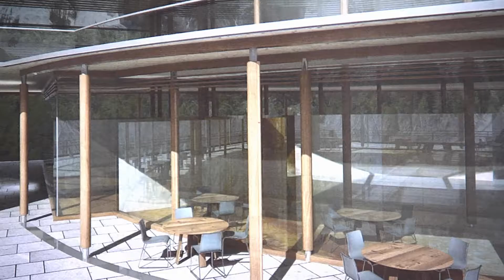Kärntner Sparkasse - Haus der Steinböcke Nationalpark Hohe Tauern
Die Privatstiftung Kärntner Sparkasse unterstützte das Projekt mit einer großzügigen Sparkassen-Förderung, denn neben den Schwerpunkten Wissenschaft/Bildung, Soziales, Kultur und Jugend ist die Unterstützung des Naturjuwels Hohe Tauern eine Herzensangelegenheit.